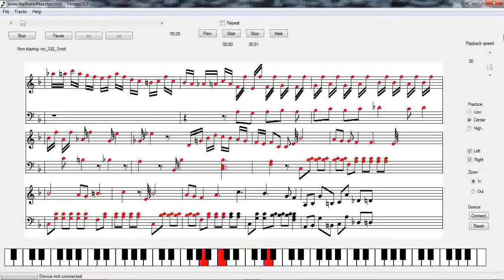How to Play Mozart KV 332 3rd movement on the piano.flv